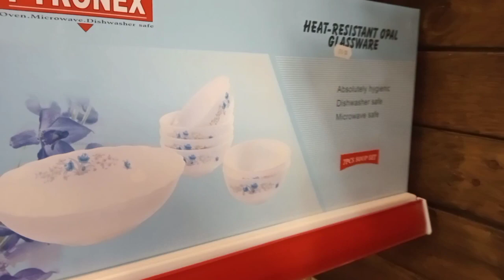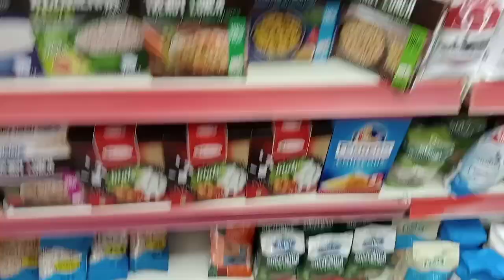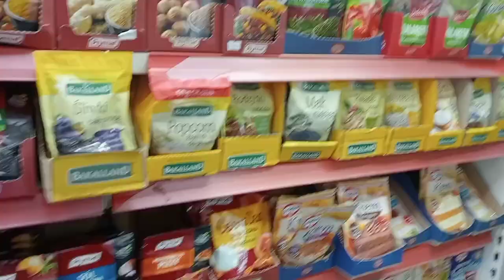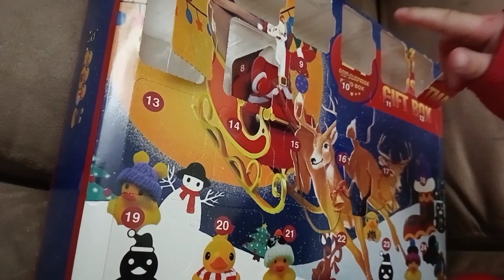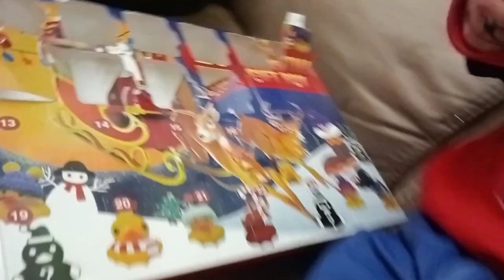VLOGMAS 15 - wyprawa do polskiego sklepu, zapisy do katolickiej szkoły, gdzie są prawdziwe święta?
zapraszam na spacerek do polskiego sklepu tylko mnie rozczarował, opowiem o zapisach do szkoły i o przemyśleniach Ani z Kataru @krupiankanapustyni o prawdziwych świętach na obczyźnie